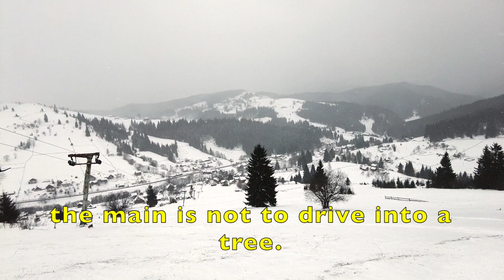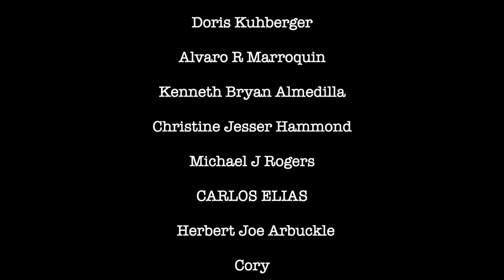The Cheapest Ski Resort in Ukraine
Hi guys! In this video, we gonna visit a super cheap ski resort in Ukraine, called Yablunytsya.
It was our first skiing attempt and it was pretty successful. We liked this activity very much and hope to visit it again next year.  If you never tried skiing before, you definitely must try it!